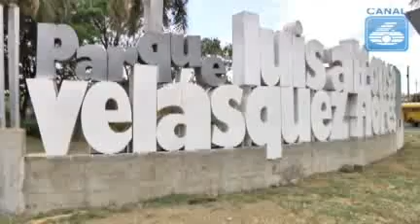segunda etapa parque luis alfonso.flv